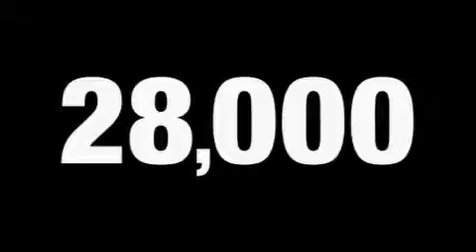2009 Toyota Camry Ft. Worth TX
Year: 2009
 Make: Toyota
 Model: Camry
 Engine: 2.4L 4 CYL. FI
 Trans.: Automatic
 Exterior: Gold
 Miles: 28,791
 Interior: Tan

 801 State Hwy 114 East

 2009 Toyota Camry Grapevine TX